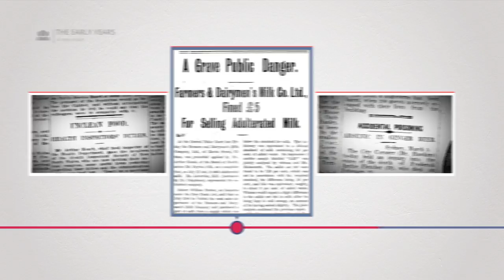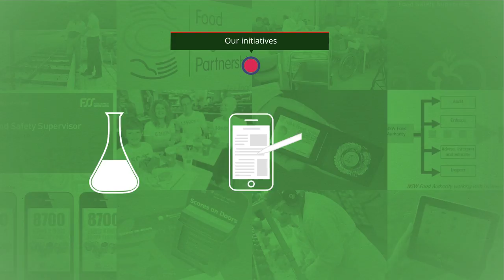100 years of food safety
How far have we come in terms of food safety? In this video we look back on our 100-year journey through the history of food safety in New South Wales. From the NSW Public Health Act of 1896 to the NSW Food Act of 2003, we celebrate the achievements and the people involved in creating the food safety standards we enjoy today.

From the early public health regulations to the advancements in food technology, we have come a long way in ensuring high quality food and drink standards and safety across NSW.

We celebrate the remarkable achievements of the NSW Food Authority since its establishment in 2004.